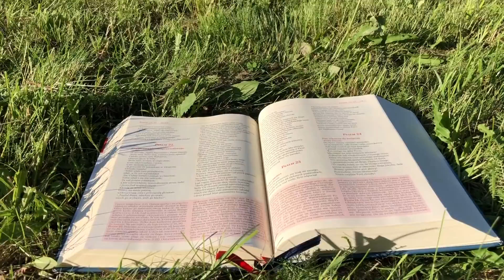Zielone Pastwisko 21.10.2021 - "OGIEŃ DUCHA" - Łk 12, 49-53 - o. Piotr Kleszcz OFM Conv.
Łk 12, 49-53 "Jezus powiedział do swoich uczniów: «Przyszedłem ogień rzucić na ziemię i jakże pragnę, ażeby już zapłonął. Chrzest mam przyjąć, i jakiej doznaję udręki, aż się to stanie. Czy myślicie, że przyszedłem dać ziemi pokój? Nie, powiadam wam, lecz rozłam. Odtąd bowiem pięcioro będzie podzielonych w jednym domu: troje stanie przeciw dwojgu, a dwoje przeciw trojgu; ojciec przeciw synowi, a syn przeciw ojcu; matka przeciw córce, a córka przeciw matce; teściowa przeciw synowej, a synowa przeciw teściowej»."